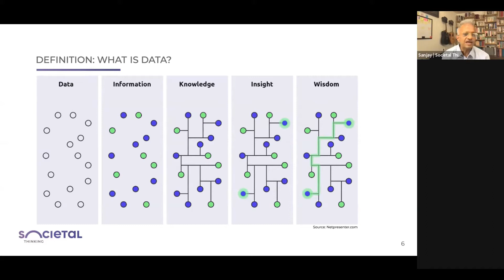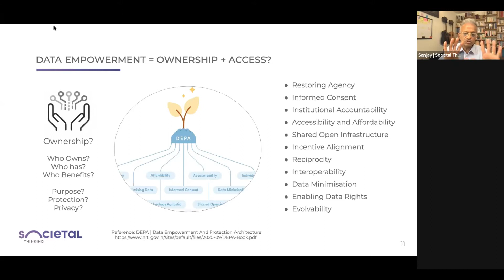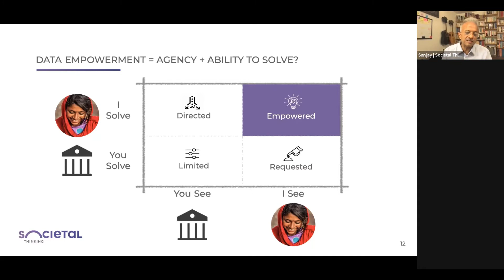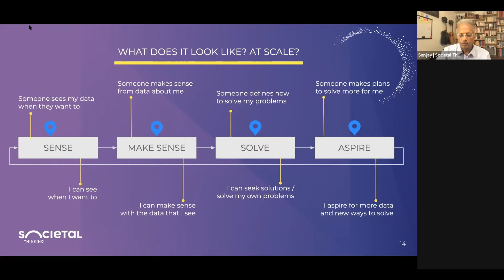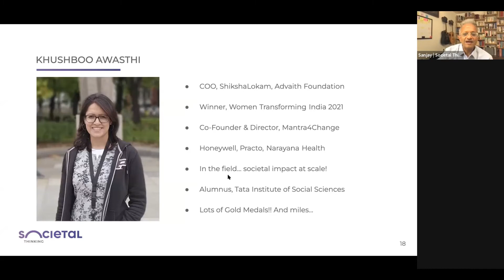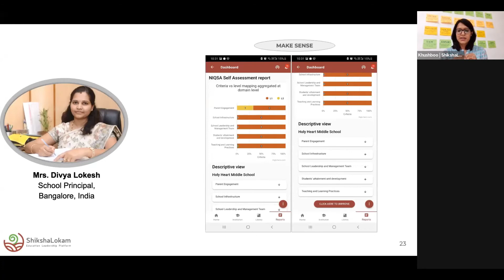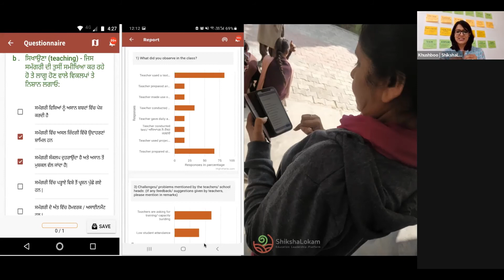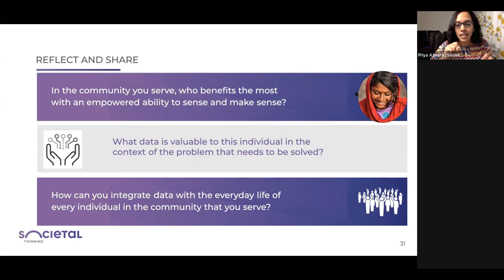Empowered Communities in the Digital Age: A workshop on data empowerment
Watch Societal Platform's workshop on data empowerment at Skoll World Forum 2022.